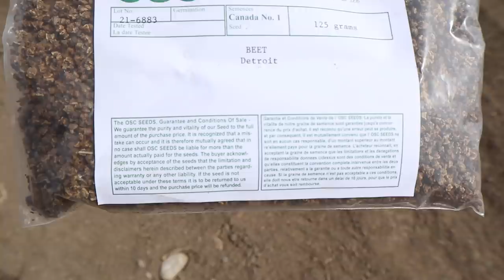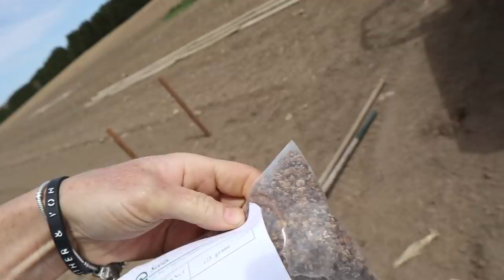WHY IS MY BLACK WOOLED LAMB TURNING WHITE?? Vlog 288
COCO IS TURNING WHITE!!
I've noticed over the last week or so, his black wool is really starting to fade.  This can happen with the Suffolk breed (I believe...) They can start out black, and then as they age, their torso can turn white.

Also finished planting my beets in our brand new garden.
Did a round with Mark on the corn planter.
And found out I have some new bottle lambs...

A quick update on the flock and what is next on the sheep farm for jobs...

*NEW*⬇️⬇️
Mail:
N0M 1X0